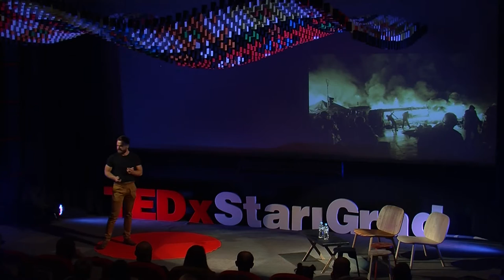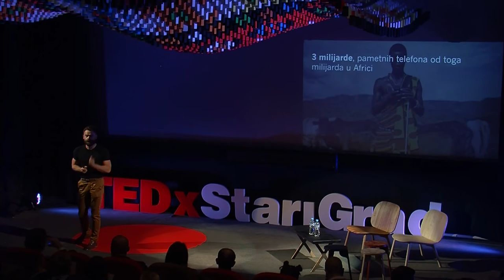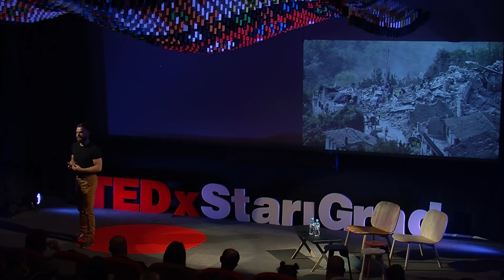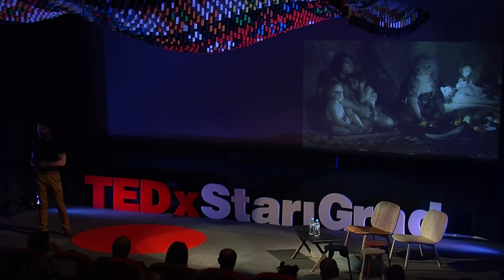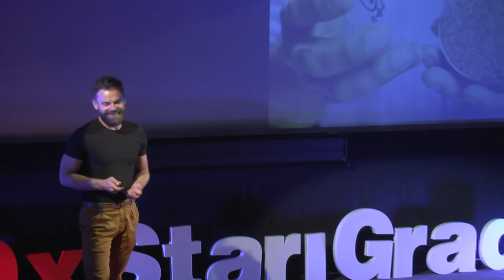Koga sada voli Angelina Jolie? | Edin Mehić | TEDxStariGrad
Nisu sve stvari toliko bitno.

Edin Mehić je poduzetnik i osnivač nekoliko uspješnih kompanija.